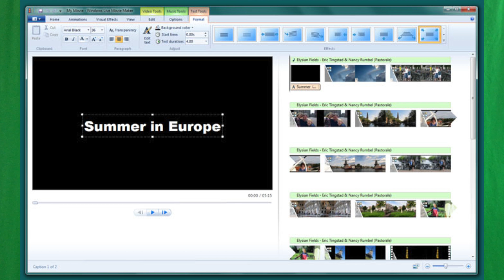Tunel de Exploración - Escuela Biblica de Vacaciones 2018 "Caminando por la ruta 66"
hice un pequeño video para el taller de EBV 2018, se los comparto por si a alguien le es de utilidad. Pensado para los encargados del tunel de exploración de la EBV 2018